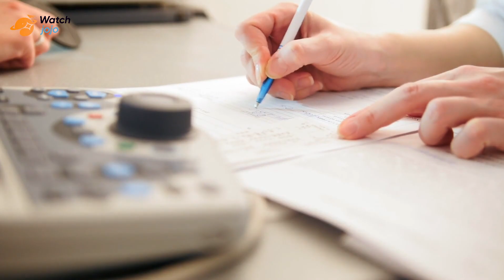Woman with Huge Baby Bump Visits Doctor but Claims She's Not Pregnant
One day, a woman with a huge baby bump visited a private clinic. But when the doctor asked her how far along in her pregnancy she was, she claimed she was not pregnant. The doctor was perplexed…

➥➥➥ FOLLOW ME ➥➥➥